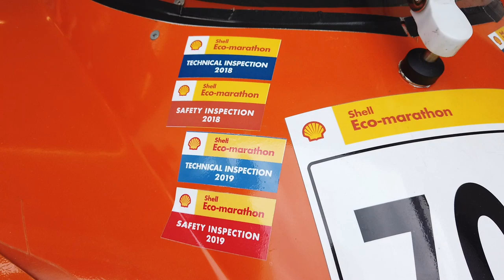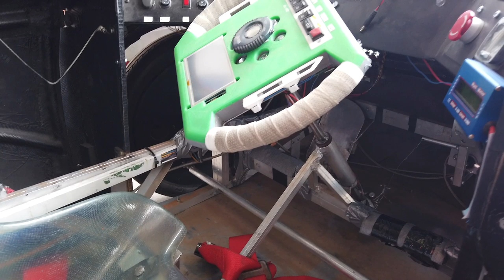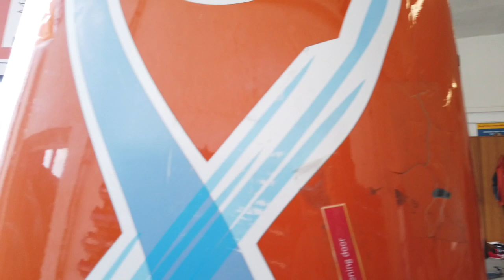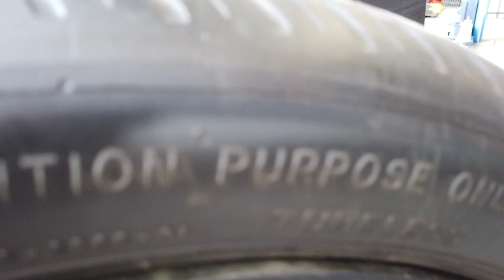Schüler bauen Elektroauto E-Fish - Shell Eco Marathon - Mit 1 Liter Benzin von Berlin nach Moskau?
Schüler der Evi Neuruppin nehmen seit langem, mit ihrem Elektroauto E-Fish am Shell Eco Marathon teil.

Zuletzt erreichten sie im weltweitem Ranking Platz 4 und waren trotzdem die effizientesten im Rennen.

Wie das geht und was der E-Fish für ein Fahrzeug ist erfahrt Ihr in diesem Video.

▬ ❝ Unser Blog ❞ ▬▬▬▬▬▬▬▬▬▬▬▬

▬ ❝ Social ❞ ▬▬▬▬▬▬▬▬▬▬▬▬